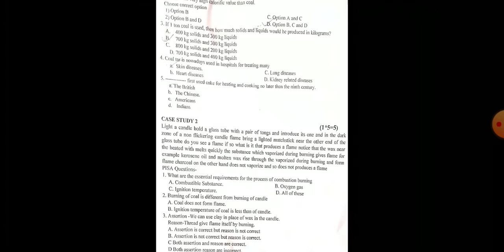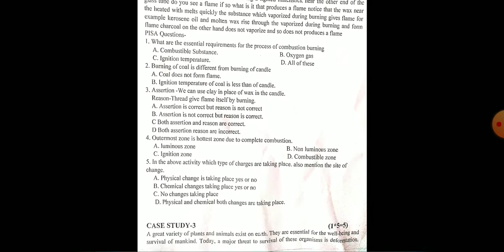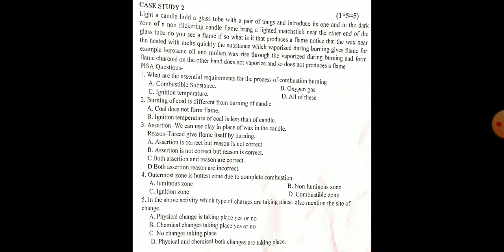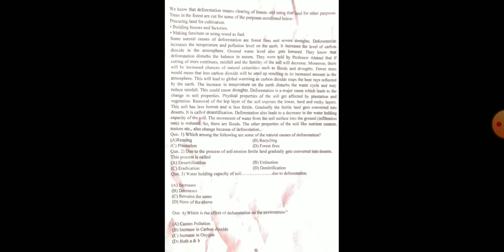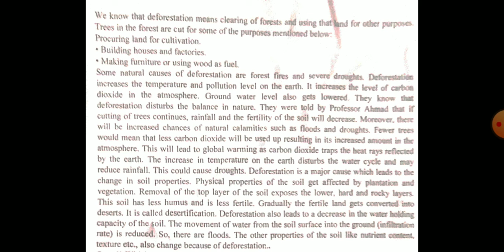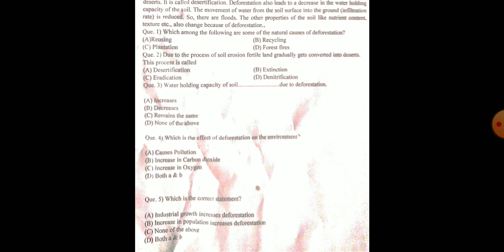Science CCT of class 8